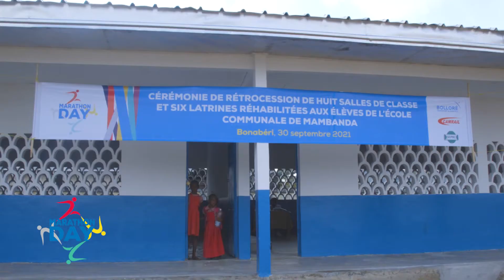Marathon Day 2021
Dans le cadre de la 6ème édition du MarathonDay, la course solidaire du Groupe Bolloré, les filiales de Bolloré Transport & Logistics au Cameroun (BTL Cameroun - CAMRAIL - SEPBC) ont rénové huit salles de classes et six latrines de l’école communale bilingue de Mambanda (Arrondissement de Douala 4e).
Retour en images sur la cérémonie de rétrocession qui s'est tenue le 30 septembre 2021 au sein dudit établissement.